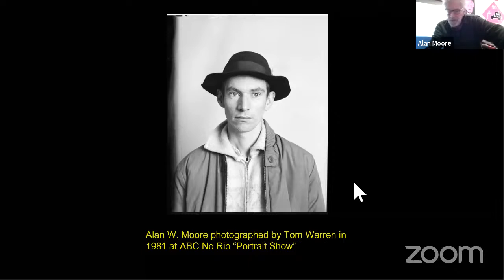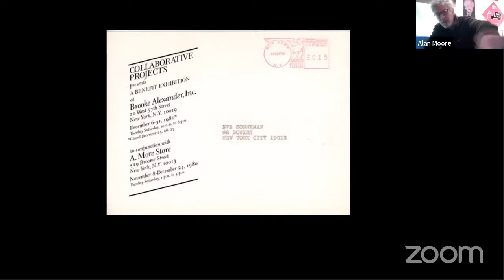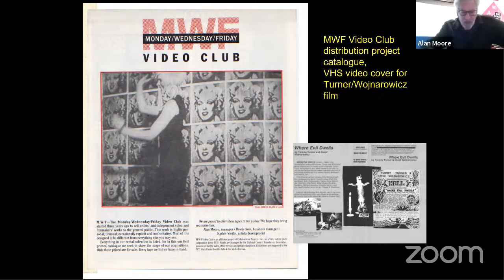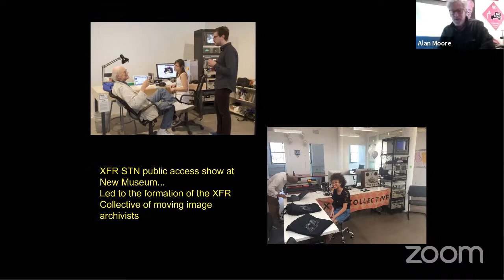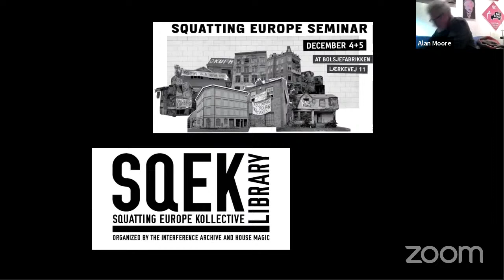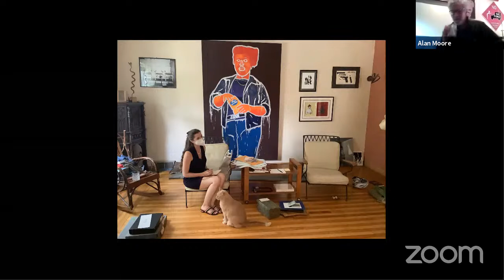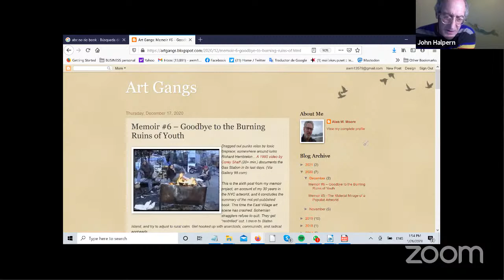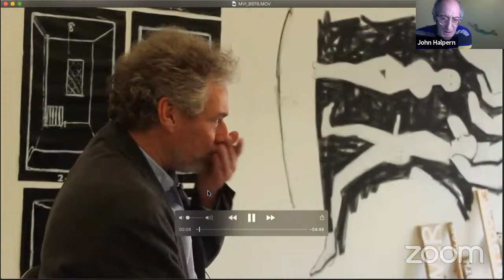Encounter with Alan W. Moore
Institute for Cultural Activism International - LIVE